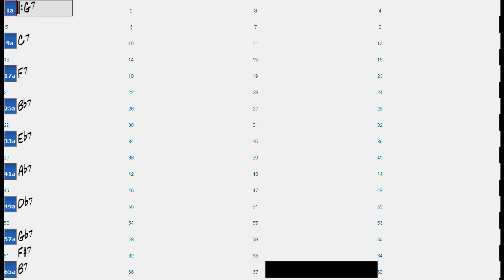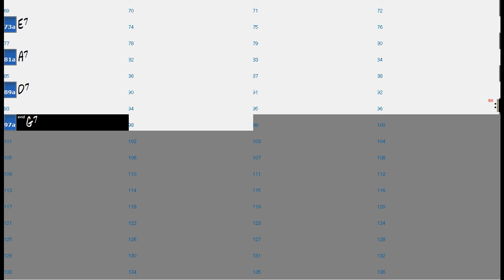Funk Mixolydian All Keys(no piano) - Jazz guitar Jam Backing Track Play Along